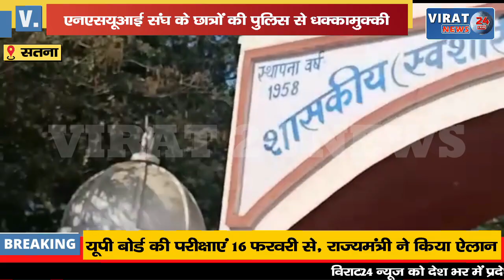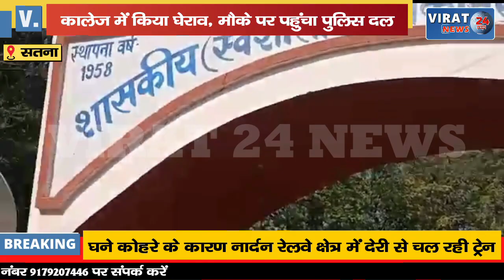NSUI संघ के छात्रों की पुलिस से धक्कामुक्की, कॉलेज में किया घेराव देखिये क्या है कारण !